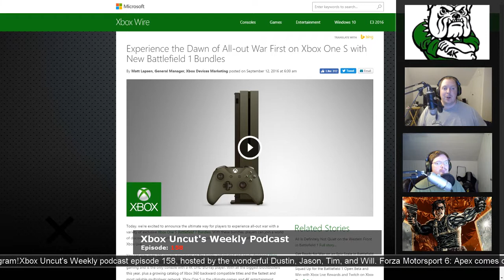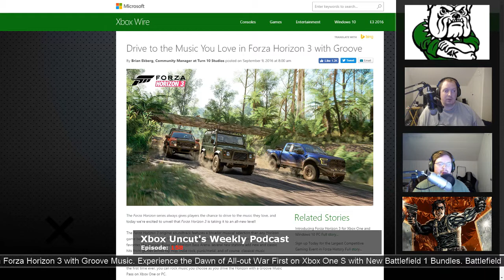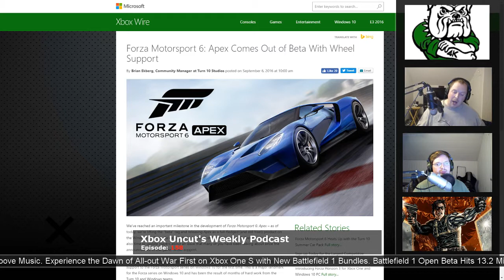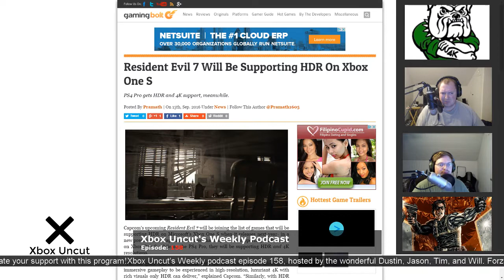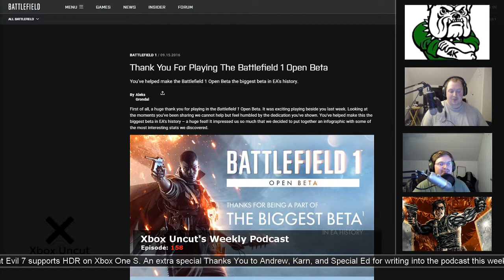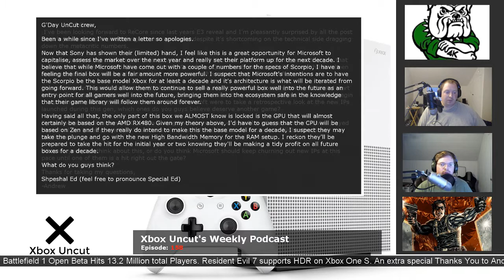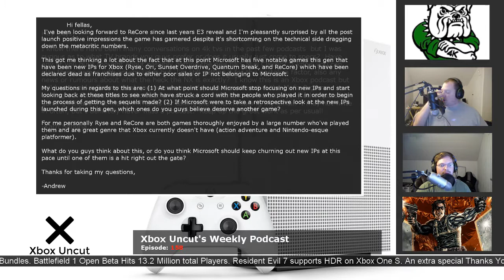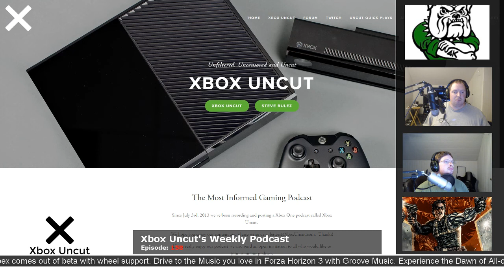Xbox Uncut - Episode 158: Battlefield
Participants: Dustin, Jason, Will, & Tim

Show Notes:

Forza Motorsport 6: Apex comes out of Beta with Wheel Support

Drive to the Music you love in Forza Horizon 3 with Groove Music

Experience the Dawn of All-out War First on Xbox One S with New Battlefield 1 Bundles

Battlefield 1 Open Beta Hits 13.2 Million total Players

Resident Evil 7 supports HDR on Xbox One S

An extra special Thanks You to Andrew, Karn, and Special Ed for writing into the podcast this week. We appreciate your support with this program!